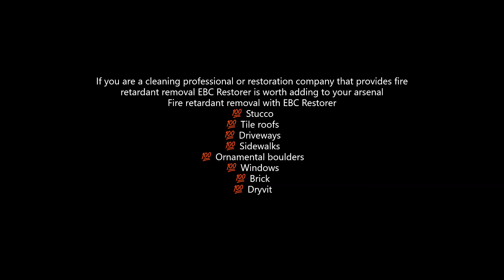Fire Retardant Removal with EBC Restorer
100% guaranteed removal of fire retardant with EBC Restorer. Applicable to the following surfaces:
Stucco
Brick
Tile roofs
Concrete
Glass
Ornamental boulders
Driveways
Sidewalks
Dryvit

Apply at a 10:1 ratio (10 parts water/1 part EBC Restorer. Can either be downstreamed or via a dedicated pump.

Dwell time: Less than a minute
Immediately rinse with cold water. No pressure needed.

Wear proper PPE at all times.

Lingua italiana

Rimozione garantita al 100% dell'ignifugo con EBC Restorer. Applicabile alle seguenti superfici:
Stucco
Mattone
Tetti in tegole
Calcestruzzo
Bicchiere
Massi ornamentali
passi carrai
Marciapiedi
Dryvit

Applicare in rapporto 10:1 (10 parti di acqua/1 parte di EBC Restorer. Può essere a valle o tramite una pompa dedicata.

Tempo di sosta: meno di un minuto
Sciacquare immediatamente con acqua fredda. Nessuna pressione necessaria.

Indossare sempre i DPI adeguati.

Lengua española

Eliminación 100% garantizada de retardante de fuego con EBC Restorer. Aplicable a las siguientes superficies:
Estuco
Ladrillo
Techos de teja
Hormigón
Vidrio
Cantos rodados ornamentales
Calzadas
Aceras
Dryvit

Aplique en una proporción de 10: 1 (10 partes de agua / 1 parte de restaurador EBC. Puede ser descargado o mediante una bomba dedicada.

Tiempo de permanencia: menos de un minuto
Enjuague inmediatamente con agua fría. No se necesita presión.

Use PPE adecuado en todo momento.

Deutsche Sprache

100% garantierte Entfernung von Flammschutzmitteln mit EBC Restorer. Anwendbar auf folgenden Oberflächen:
Stuck
Ziegel
Ziegeldächer
Beton
Glas
Zierfelsen
Einfahrten
Bürgersteige
Trockenvit

Im Verhältnis 10:1 (10 Teile Wasser/1 Teil EBC Restorer) auftragen. Kann entweder nachgeschaltet oder über eine spezielle Pumpe erfolgen.

Verweilzeit: Weniger als eine Minute
Sofort mit kaltem Wasser abspülen. Kein Druck nötig.

Tragen Sie immer geeignete PSA.